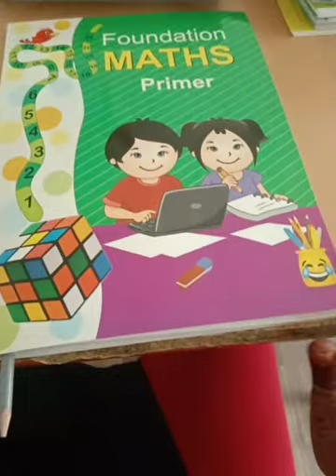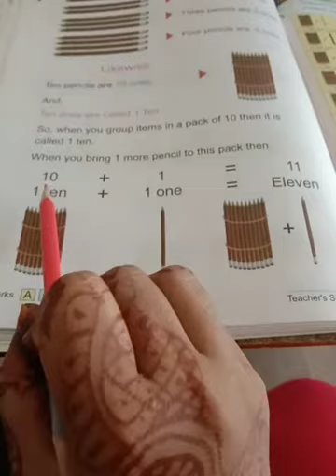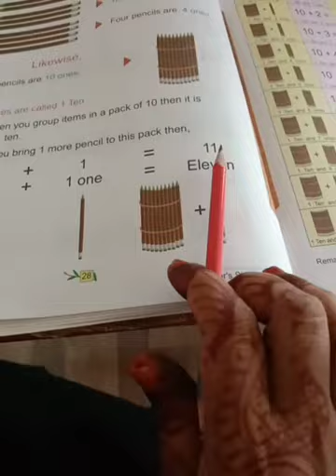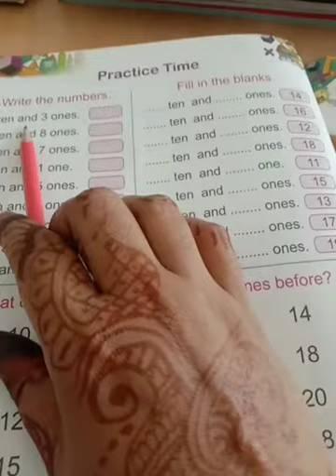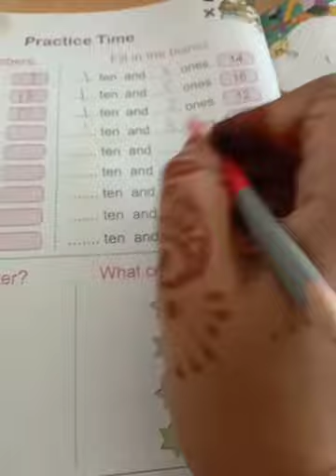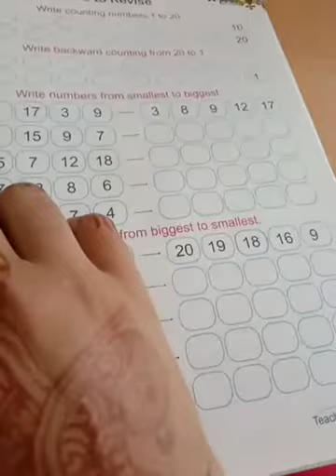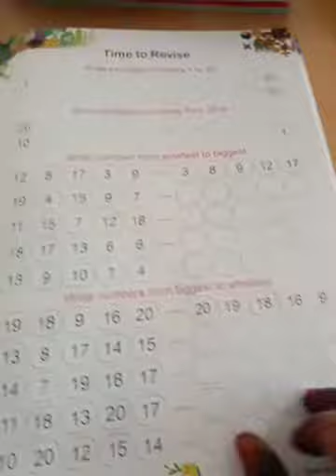Class UKG Foundation Math's Primer